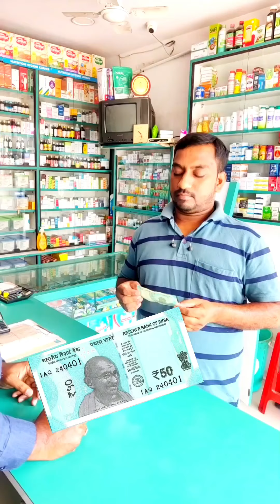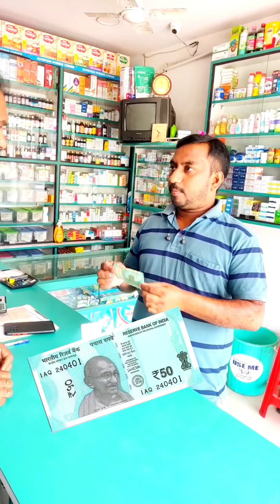comment ur favorite video among these..😊😊🤝🤝